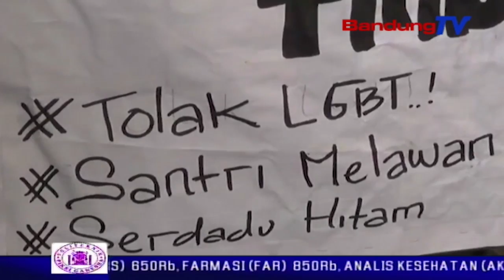2.000 Pelajar Persis Gelar Aksi Longmach Tolak LGBT | SBR | BANDUNGTV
SBR | BANDUNGTV | NIKEN PRATIWI | Ribuan orang yang tergabung dalam ikatan pelajar persatuan islam atau persis di kabupaten cianjur, berunjuk rasa dengan longmarch di sepanjang jalan protokol kota cianjur. dalam aksi tersebut, mereka menolak keberadaan lesbi gay bisexual dan transgender, atau yang disebut juga lgbt, di kabupaten cianjur.